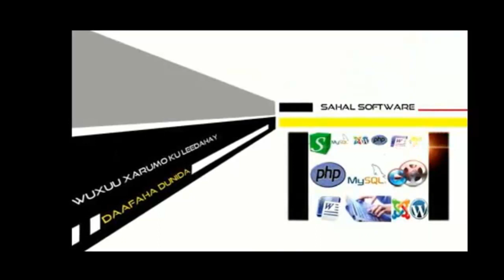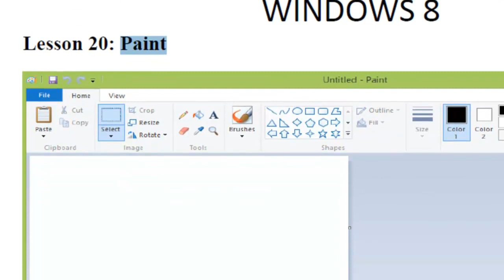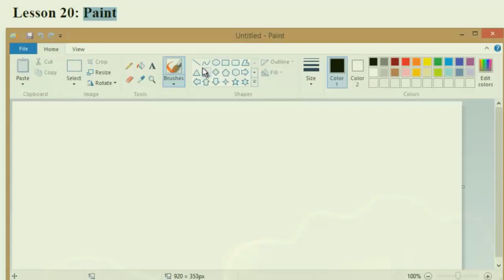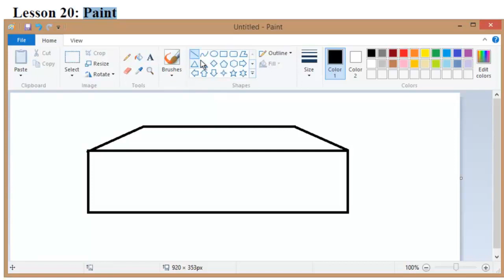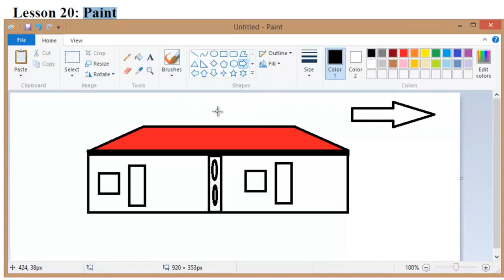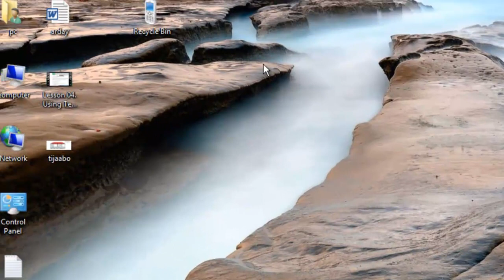Lesson 20. Paint - Windows 8 - Sahalsoftware